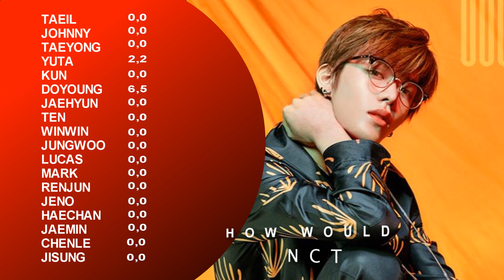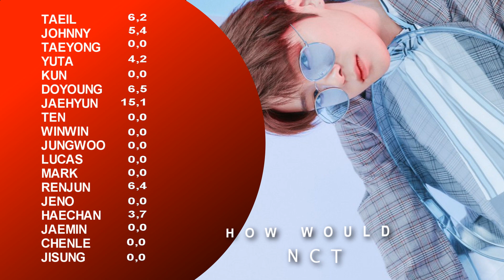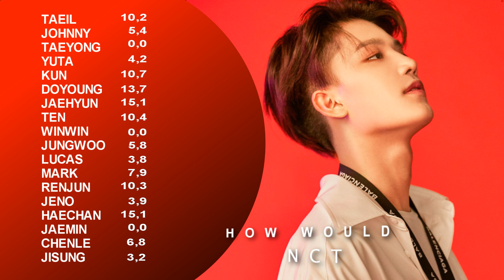How would NCT OT18 sing WANNA ONE Energetic